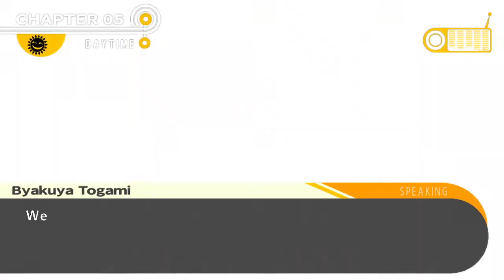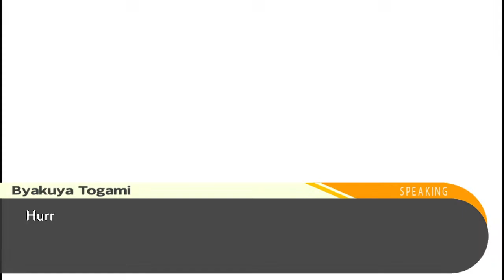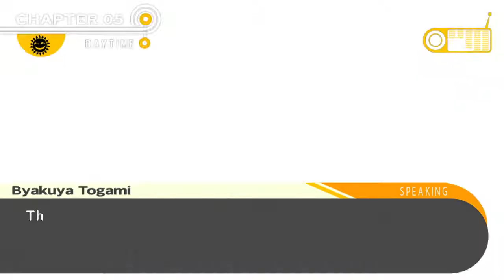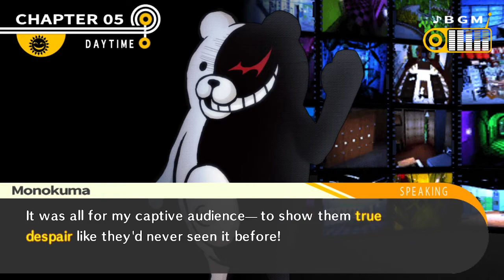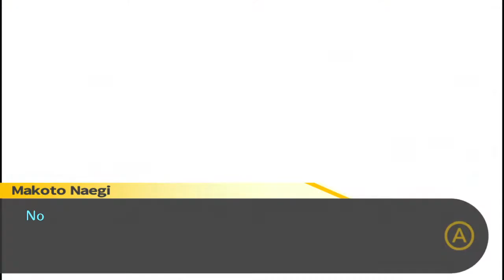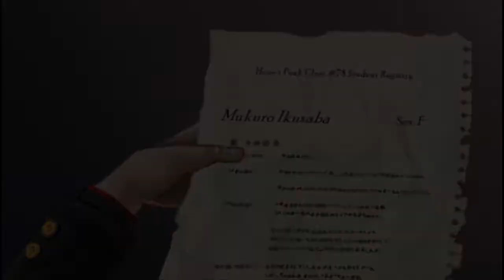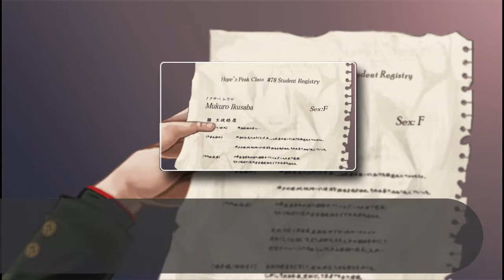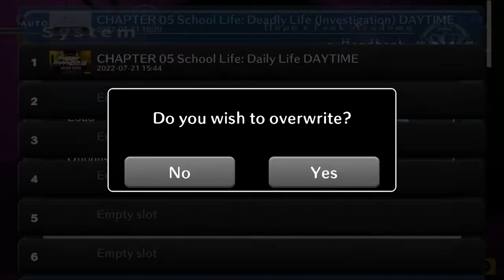Danganronpa: Trigger Happy Havoc Walkthrough Part 14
If you have any suggestions for future walkthroughs, be sure to leave them in the comments.